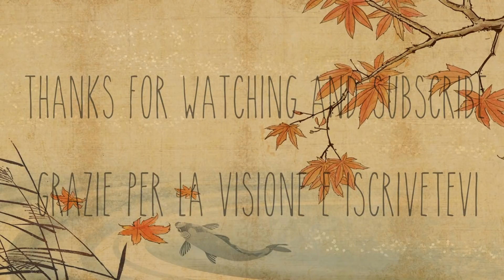ELEGANT JEWELRY BOX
In this video I build an elegant box jointed jewel box.
Made out from mahogany and figured maple.
Finished with shellac and wax.
Alberto